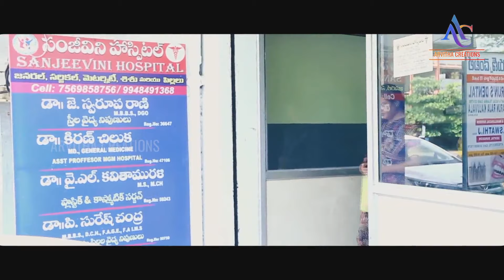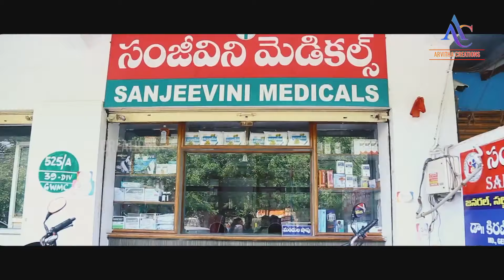Lathi Short Film | Lathi Telugu Short Film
Lathi is a  Telugu message oriented & women empowerment short film.